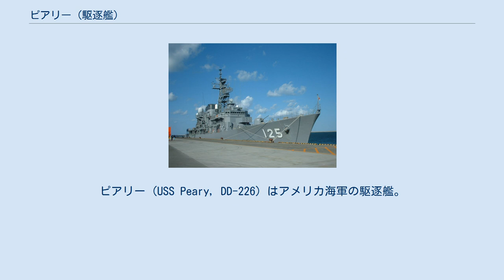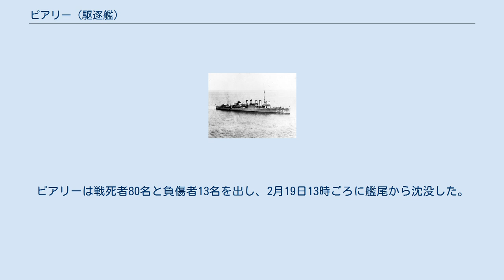ピアリー (駆逐艦)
ピアリー (USS Peary, DD-226) はアメリカ海軍の駆逐艦。
クレムソン級。
艦名はロバート・エドウィン・ピアリーに因む。
 ピアリーは、1919年9月9日にフィラデルフィアのウィリアム・クランプ・アンド・サンズ社で起工、1920年4月6日にピアリー提督の娘、エドワード・スタッフォード夫人によって命名、進水し、1920年10月22日に就役した。
 1922年から極東で活動。
1923年から1931年まで揚子江パトロールに従事する。
1931年以降は中国海域でアメリカ合衆国の権益保護のため配備された。
 真珠湾攻撃の知らせが届いたときピアリーはフィリピンのカヴィテに停泊しており、1941年12月10日のキャビテ海軍工廠空襲の際に爆弾1発が命中し乗員8名が死亡。
また、ピアリーに隣接する魚雷整備工場で火災により魚雷の弾頭が誘爆をはじめたが、ピアリーは掃海艇Whippoorwillによって引き出され、火災はWhippoorwillと駆逐艦ピルスバリーによって消火された。
 12月26日、日本軍が再び現れたときピアリーは航行中であり、近くに数発の爆弾が落下した。
 12月27日朝までにピアリーはネグロス島Campomanesにつき、その日は擬装を行ってそこにとどまった。
5機が上空を通過したが発見されることは無く、日没後にセレベス海を通ってマカッサル海峡へ向かった。
翌朝日本軍機に発見され、爆撃、次いで雷撃を受けたが回避した。
 新年はオーストラリアのダーウィンで迎え、以後ダーウィンから出撃して主に対潜哨戒に従事した。
2月15、16日、ピアリーはティモール島への増援および補給物資を輸送する任務に参加したが、激しい空襲を受けたためそれは中止された。
 2月19日、ダーウィンは大規模な空襲を受けた。
ピアリーは急降下爆撃を受けて5発の爆弾が命中したが、1発は爆発しなかった。
ピアリーは戦死者80名と負傷者13名を出し、2月19日13時ごろに艦尾から沈没した。
 1942年5月8日除籍。